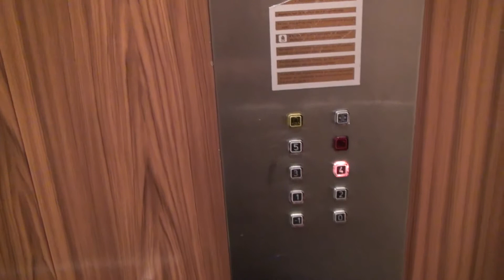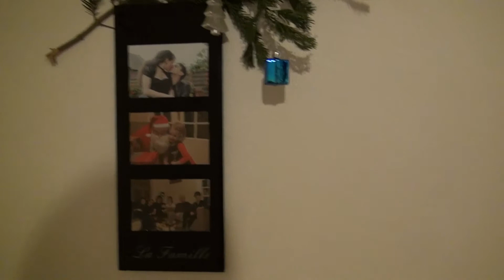Коледна Елха / Sapin de Noel 2011-12-04